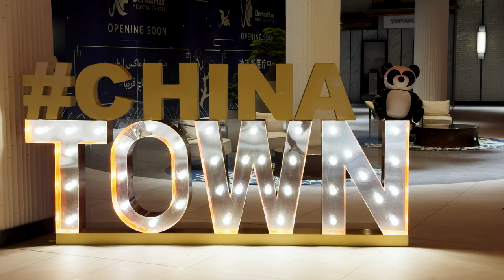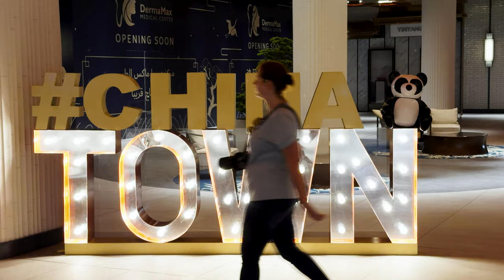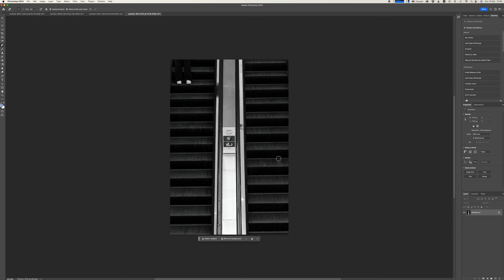52 Frames week 10- Symmetry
I had a tough creative week and struggled to find inspiration and a photo. I then head for a photo walk in Dubai Mall to create a photo.